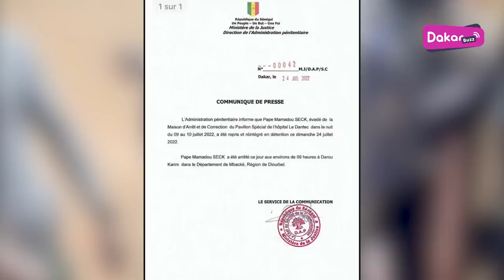URGENT : Pape Mamadou Seck, le prisonnier qui s'était évadé, arrêté